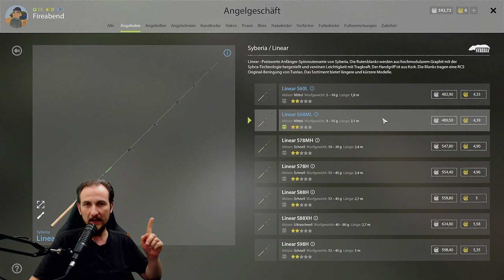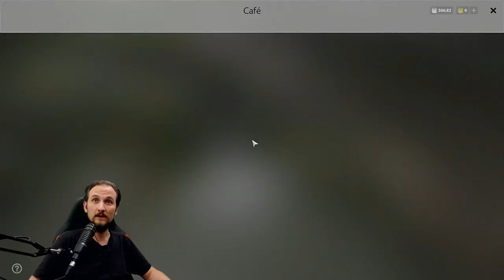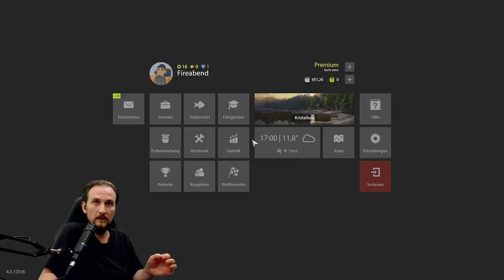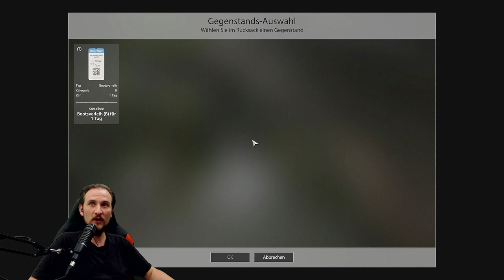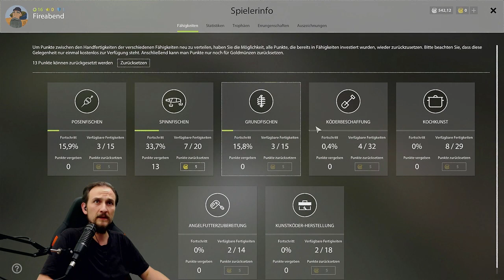RUSSIAN FISHING 4 #44 Mit Level 16 Kristallsee